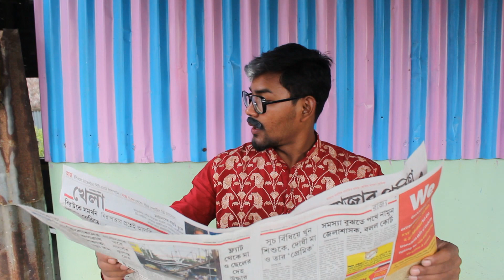27শে মাঘ মনিষী পঞ্চানন বর্মার উপনায়ন ,তারে কিচ্চা দুই বুরার ।।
27শে মাঘ মনিষী পঞ্চানন বর্মার উপনায়ন ,তারে কিচ্চা দুই বুরার ।।
Cast- Abhik Barman ,Aviraj Barman
Edit- jyoti studio